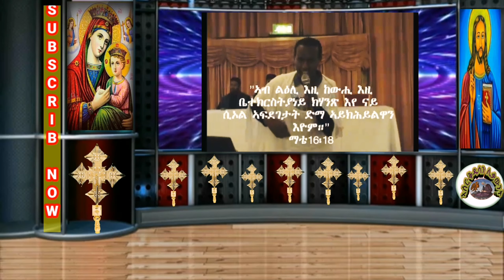ኣብልዕሊ_እዚ_ከውሒ_እዚ_ንቤተክርትርያነይ_ክሃንጻ የ ደጌታት ናይ ሲኦል ድማ ኣይከናውጽዋን እዮም። ማቴ 16፥18